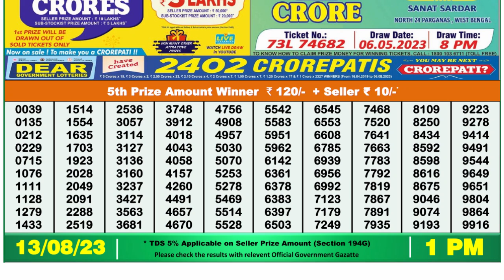🔴Dear Lottery Sambad Live 1pm today 13.08.23 Nagaland State Lottery Result